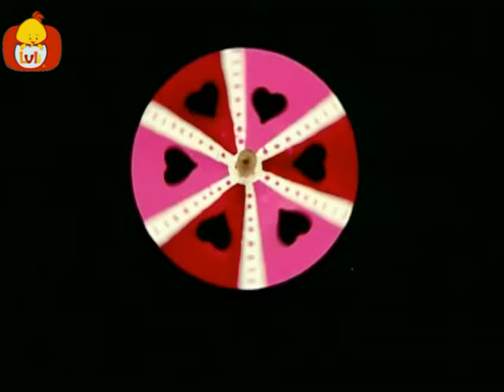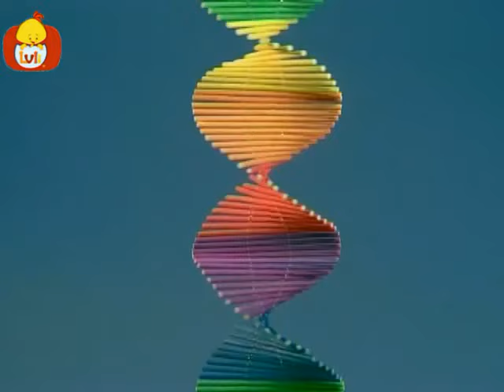Sound and Movement | Cartoon for Children - Luli TV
This series helps babies discover the fun-filled world around them. Classical music accompanies a variety of different play toys, creating a rainbow of colors, shapes and movement.